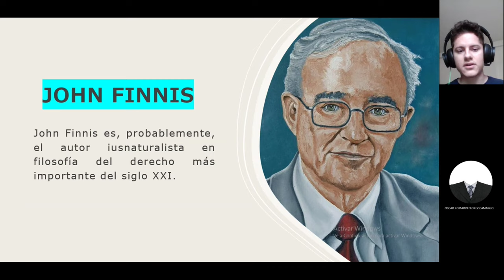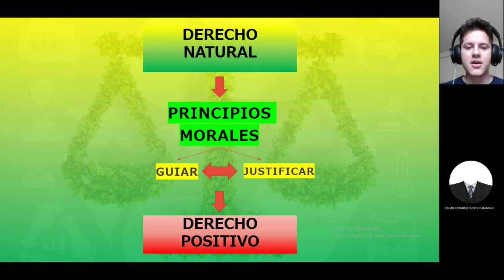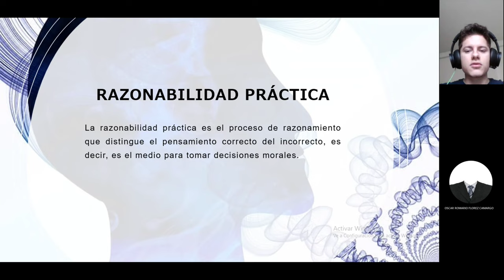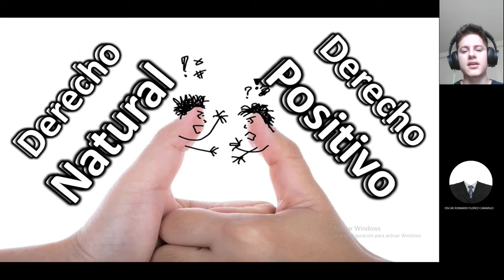JOHN FINNIS | ANALÍTICA X | ANDRÉS CABALLERO